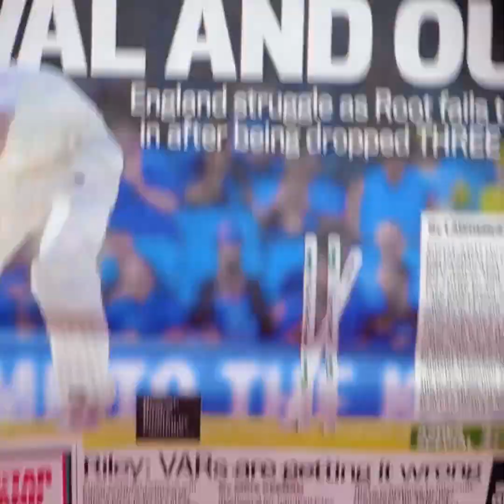Mẹo Làm Đẹp Thú Vị Và Xu Hướng Trang Điểm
Mẹo hay tuyệt giúp quy trình làm đẹp hàng ngày của bạn dễ dàng hơn!
Học các mẹo hay để có kiểu trang điểm độc đáo, giúp bạn nổi bật!
Tại đây, bạn cũng có thể học được cách kẻ mắt, tô son, hay thậm chí tạo dáng lông mày sao cho đẹp!
Xem tiếp để biết những ý tưởng đánh phấn mắt độc đáo, khiến mọi người ngạc nhiên!
Video này cũng sẽ chỉ bạn một số mẹo hay để tự làm tẩy tế bào chết tự nhiên cho môi! Các mẹo tạo kiểu tóc cũng bao gồm trong này, ví dụ như cách xử lý tóc dầu, hoặc cách tự làm những lọn tóc xoăn nhỏ.

1:53 - Cách làm khuyên tai giả
2:34 - Tẩy tế bào chết tự nhiên cho môi
3:51 - Cách kẻ mắt
5:47 - Ý tưởng đánh phấn mắt độc đáo
6:27 - Cách xử lý tóc dầu